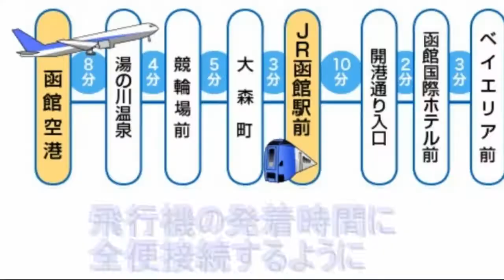函館観光2019 函館空港シャトルバスCM～暁月めぐみさん友情出演～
暁めぐみ 相川七瀬のものまね「夢見る少女じゃいられない」 ものまね王座決定戦
函館空港と函館市内を結ぶシャトルバスのご紹介です。
北海道函館市内のバス・タクシー会社です。
函館帝産バス・函館タクシー㈱
電話（0138）55－1111